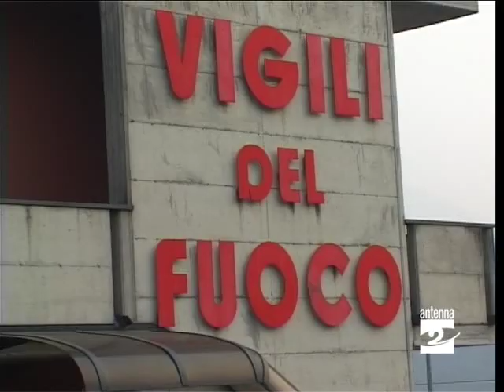Gazzaniga bilancio 2009 Vigili del fuoco Antenna 2 TV 130110